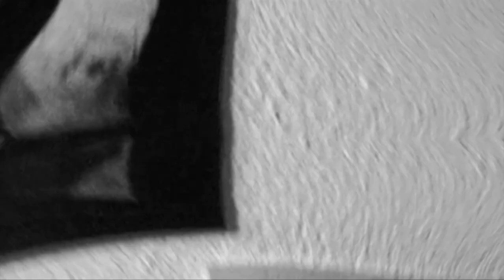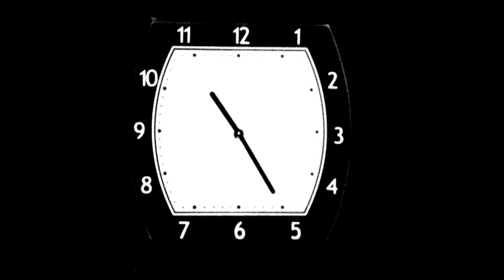Amanita Moscaria - Fake People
Lyrics: Nick Makris
Messages: George Panagiotou